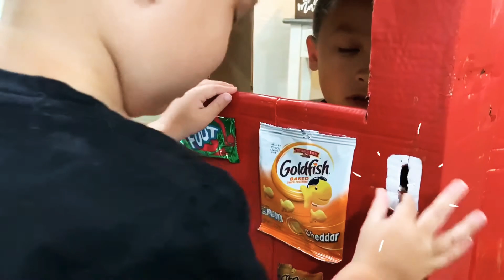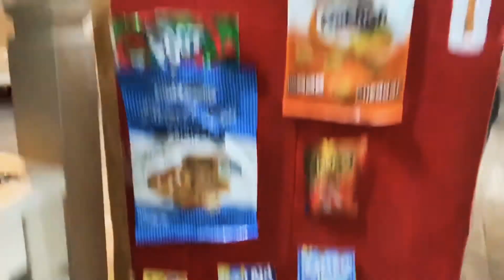KIDS Pretend Play with GIANT Vending Machine Toy for Kids Story!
Logan and Noah pretend play Vending machine!With real snacks! We made a home made vending machine out of a card board box, paint and cut outs of our favorite snacks! So easy and cheap to make and so much fun for the kids! Took us about 20 minutes all together!